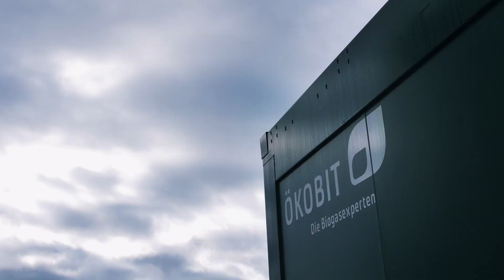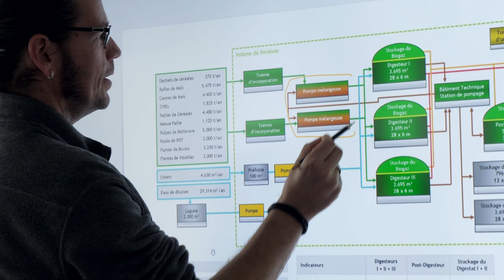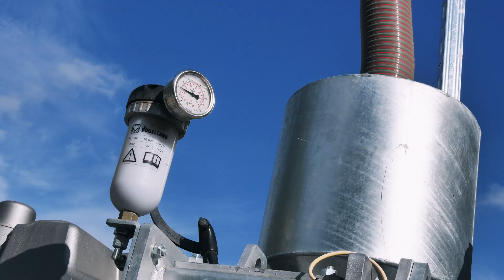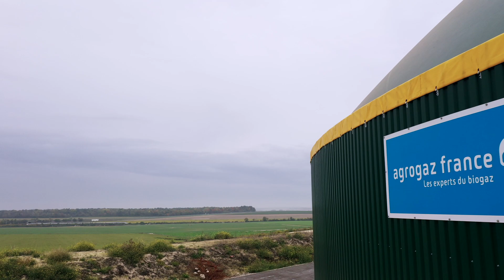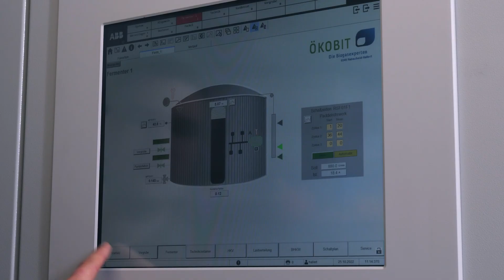ÖKOBIT - The biogas experts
Every day, our customers use organic waste, slurry and renewable raw materials to produce electricity, heat and fuel for a more sustainable future.